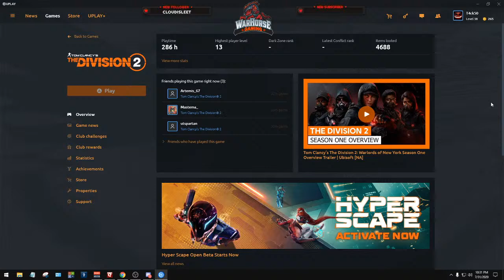The Division 2: 4 Player - Warhorse Gaming Clan- Season 1 /Working the Main Story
Social Media Links:
Warhorse Gaming YouTube Channel: